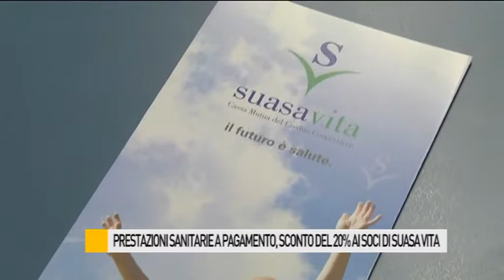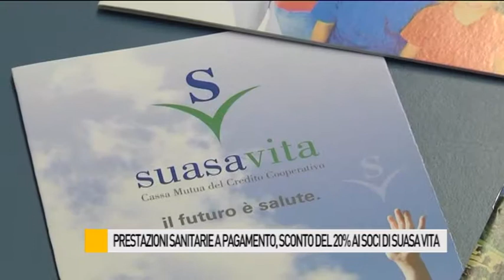Prestazioni sanitarie a pagamento, sconto del 20% ai soci Suasa Vita